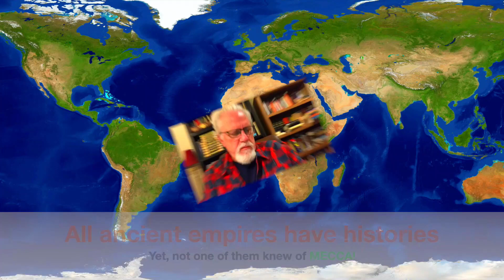If Mecca Was So Important Then Why There Is No Ancient Record - JAY SMITH